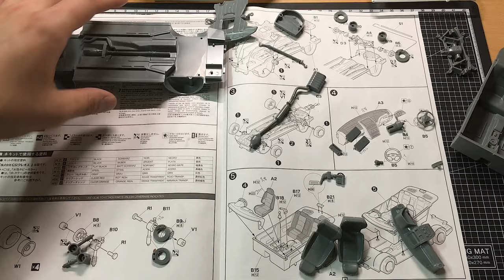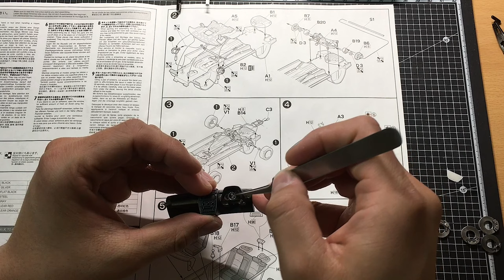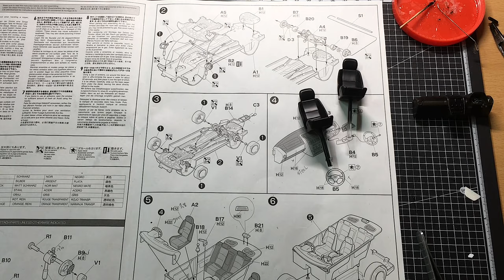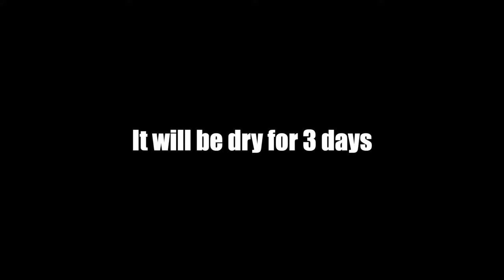[Full build] Make It Toyota Altezza RS200 Z Edition 1/24 Scale step by step (Fujimi)